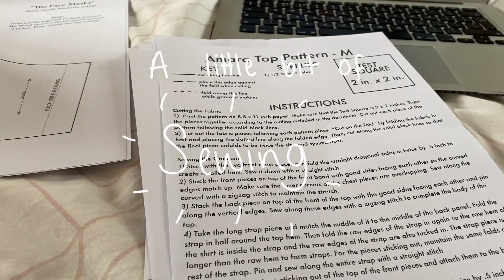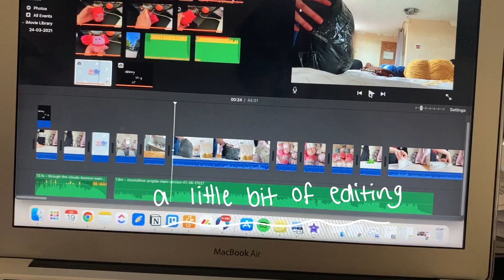Weekly Little Vlog - Squishmallows and Packing Orders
Hi!
I'm Emily, the creator of Emsdenco, a small crochet business on Etsy!
I am so excited to be posting my first ever youtube video. I've been wanting to do this for so long!
I am sorry that it is a little short but just wanted to post something introducing myself.
- Emsdenco xx